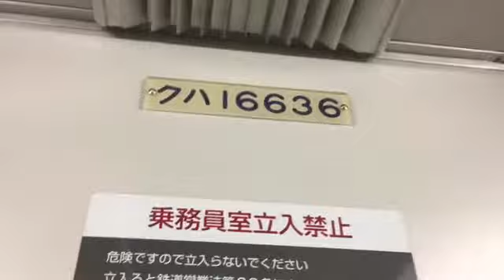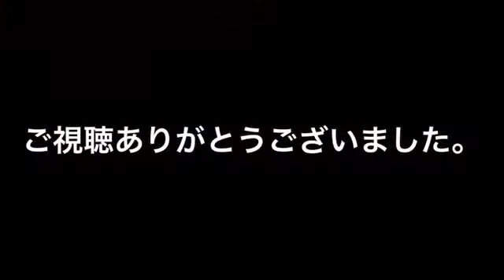東武アーバンパークライン５２